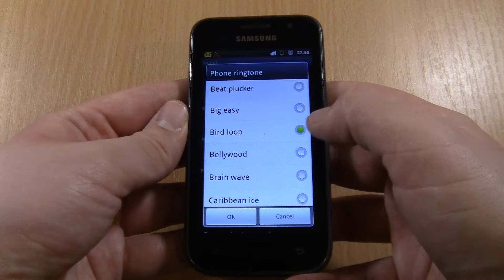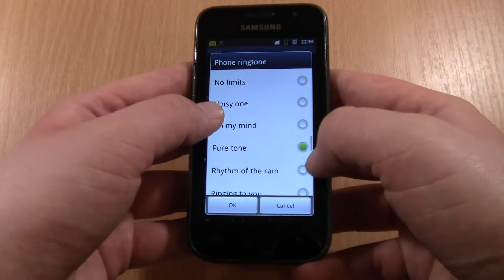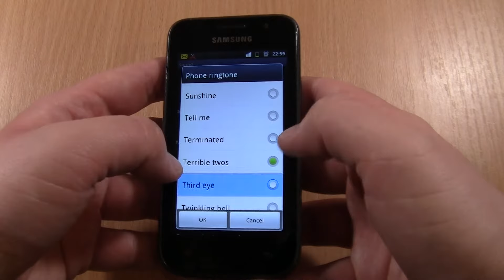Samsung Galaxy S1 All Stock Ringtones